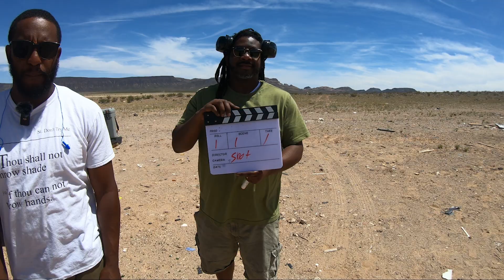Shooting In The Desert - Las Vegas, NV- Sloan, NV - Target Practice - Practice Drills-Firearms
Join us in this exciting vlog where we take you to the heart of the desert for a day of shooting practice. Watch us as we set up targets and hone our skills with drills and random shooting exercises. Experience the thrill of the recoil and the rush of adrenaline as we take aim and hit our targets with precision. Follow us as we showcase our shooting prowess and learn tips and techniques for improving your aim. With the vast desert landscape as our backdrop, this was an unforgettable experience that allowed us to challenge ourselves and test our abilities. So sit back and enjoy the ride as we take you on a journey through the desert, practicing our shooting skills along the way.